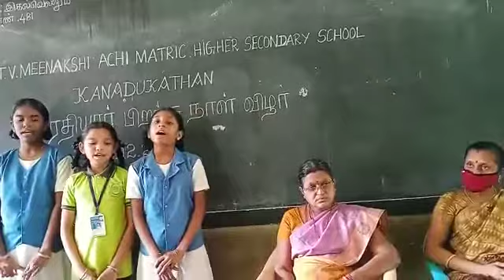பாரதி பிறந்தநாள் விழா - 1801 - மண்டலம் 1 - பள்ளத்தூர்